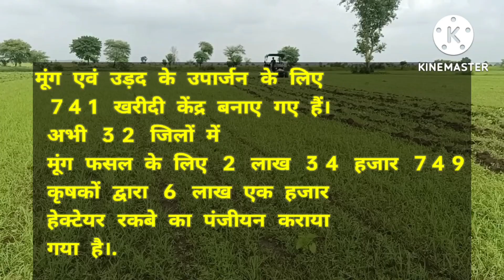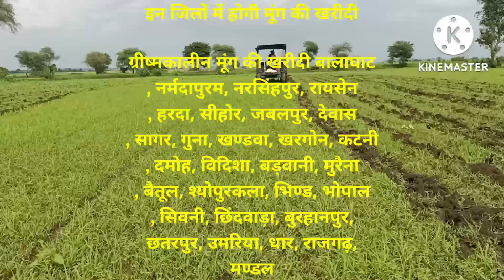समर्थन मूल्य पर मूंग उड़द की खरीदी शुरू|Purchase ofmoong urad started on support price|Kisan jankari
समर्थन मूल्य पर मूंग उड़द की खरीदी शुरू|Purchase of moong urad started on support price|Kisan jankari

MP: किसानों के लिए बड़ी खबर, 8 अगस्त से मूंग-उड़द की खरीदी, 32 जिलों में बने 741 खरीदी केन्द्र, जानें रेट-नियम
मूंग एवं उड़द के उपार्जन के लिए 741 खरीदी केंद्र बनाए गए हैं। अभी 32 जिलों में मूंग फसल के लिए 2 लाख 34 हजार 749 कृषकों द्वारा 6 लाख एक हजार हेक्टेयर रकबे का पंजीयन कराया गया है।.

मध्य प्रदेश के किसानों (MP Farmers) के लिए अच्छी खबर है। ग्रीष्मकालीन मूंग की न्यूनतम समर्थन मूल्य पर खरीदी के लिये पंजीयन पूरा हो चुका है। अब 8 अगस्त से खीरीदी की प्रक्रिया शुरू होगी। मूंग की न्यूनतम समर्थन मूल्य 7 हजार 275 रूपए प्रति क्विंटल की दर पर खरीदी जाएगी।

ग्रीष्मकालीन मूंग एवं उड़द के उपार्जन की समीक्षा करते हुए सीएम शिवराज सिंह चौहान ने कहा है कि भारत सरकार की प्राईस सपोर्ट स्कीम में समर्थन मूल्य पर ग्रीष्मकालीन मूंग एवं उड़द का उपार्जन 8 अगस्त से 30 सितम्बर तक किया जाएगा।  उपार्जन में भ्रष्टाचार की संभावना नहीं हो, इसके लिए सभी व्यवस्थाएँ सुनिश्चित की जाएँ। यदि व्यापारियों द्वारा किसानों के नाम पर मूंग और उड़द का विक्रय किया जाए तो उसकी खरीदी किसी भी कीमत पर नहीं की जाए। किसानों से ही मूंग और उड़द का उपार्जन किया जाए। छोटे किसानों की शत-प्रतिशत मूंग और उड़द के उपार्जन को प्राथमिकता दें।  जहाँ तक संभव हो इलेक्ट्रानिक तोल कांटों से तुलाई की जाए। खरीदी लक्ष्य के अनुसार सुनिश्चित हो।

741 खरीदी केन्द्र

बैठक में बताया गया कि मूंग एवं उड़द के उपार्जन के लिए 741 खरीदी केंद्र बनाए गए हैं। अभी 32 जिलों में मूंग फसल के लिए 2 लाख 34 हजार 749 कृषकों द्वारा 6 लाख एक हजार हेक्टेयर रकबे का पंजीयन कराया गया है। इसी तरह 10 जिलों में उड़द फसल का 7 हजार 329 कृषकों द्वारा 10 हजार हेक्टेयर रकबे का उपार्जन के लिए पंजीयन कराया गया है। भारत सरकार की प्राईस सपोर्ट स्कीम की गाईडलाइन के अनुसार प्रतिदिन प्रति कृषक 25 क्विंटल मात्रा का उपार्जन किया जाना प्रस्तावित है।विपणन वर्ष 2022-23 के लिए मूंग का न्यूनतम समर्थन मूल्य 7 हजार 275 रूपए प्रति क्विंटल और उड़द का न्यूनतम समर्थन मूल्य 6 हजार 300 रूपए प्रति क्विंटल निर्धारित किया गया है।

इन जिलों में होगी मूंग की खरीदी

इन उड़द की खरीदी
उड़द की खरीदी जबलपुर, कटनी, नरसिंहपुर, दमोह, छिंदवाड़ा, पन्ना, मण्डला, उमरिया और सिवनी सहित 10 जिलों में की जायेगी।

samarthan mooly par moong udad kee khareedee shuroo